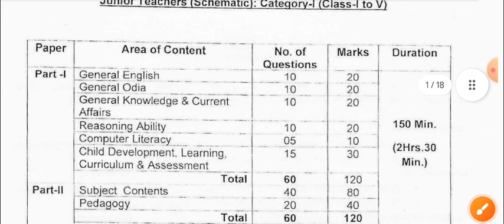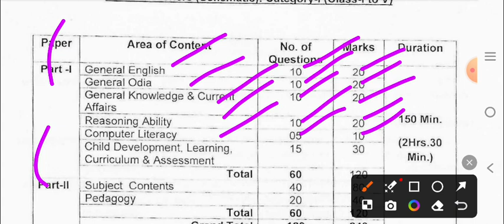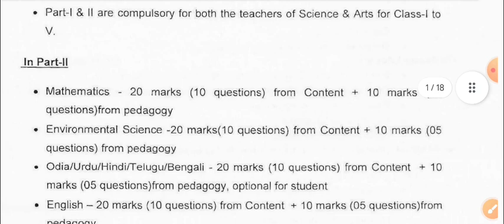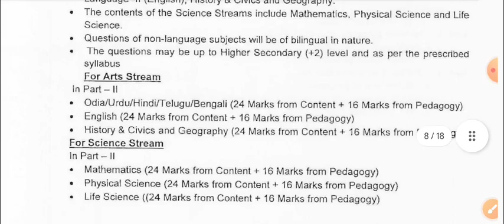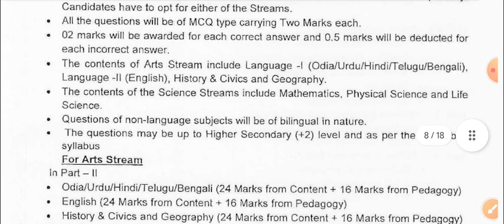JUNIOR TEACHER JT 2024 SYLLABUS||JT SYLLABUS 2024 ODISHA